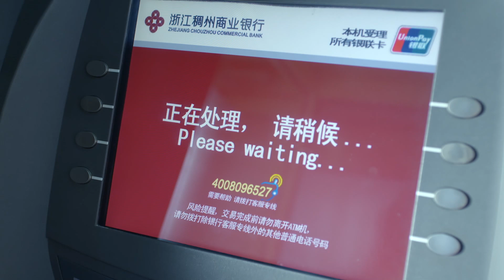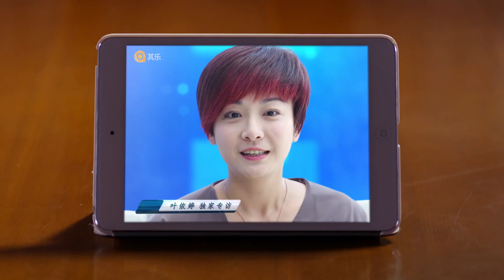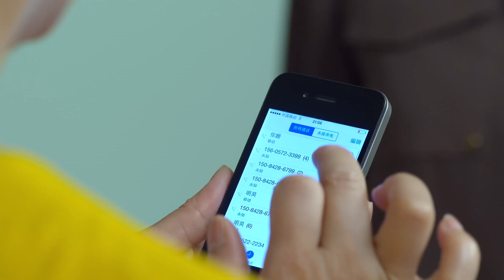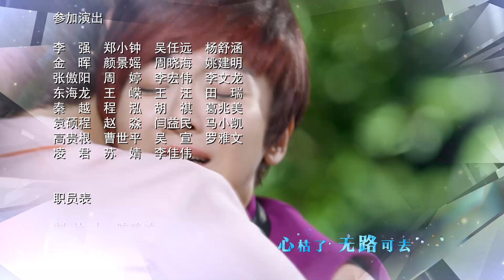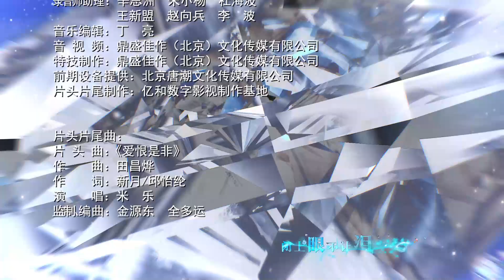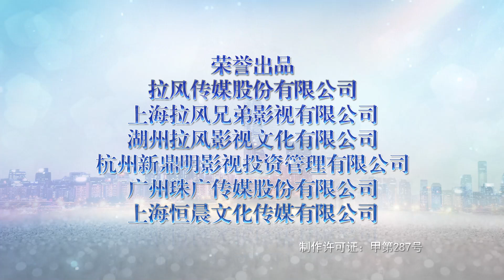【ENG SUB】欲望爱情58 Love Desire丨单纯姐姐与霸道总裁订婚前夕出车祸毁容，被心机妹妹整容替嫁豪门？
▶该剧主要讲述女主人公叶依姗车祸后失忆，在家人、爱人的帮助下，找寻过去，积极面对人生的故事。一年前，叶依姗、叶依婷姐妹俩不幸发生车祸，依婷重伤，依姗昏迷。经过救治，依婷康复出院，依姗昏睡了一年才苏醒，并失去记忆。母亲冯代珍、姑姑叶青、未婚夫徐岸积极帮助依姗恢复记忆。在亲友的关爱中，依姗慢慢度过难关，重新以乐观的姿态面对人生。转变后的依姗慢慢得到大家的认可，却让妹妹依婷陷入恐慌。依婷害怕自己的一切会被依姗抢走，变得敏感、多疑。依婷性情大变让众人大跌眼镜，丈夫秦明昊忍受不了她的转变，两人离婚。原来，依婷认为自己是抱养的女儿，从小不受重视，而实际上依姗才是冯代珍抱养的女儿。依姗选择坚守善良与纯真，用实际行动感化妹妹，依靠自己的努力获得众人认可，她的人生是充满正能量的、灿烂的人生。
▶共计：80集
▶主演：李彩桦、凌潇肃、江祖平